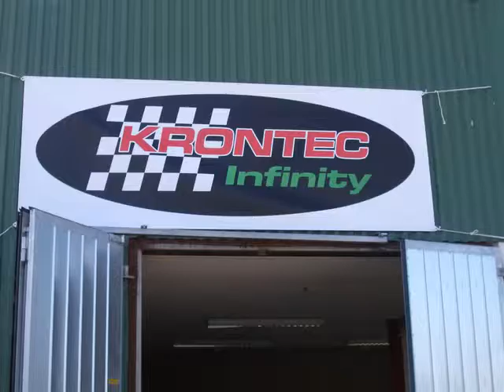training in sweden. " In VJ we TRUST"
visit and training in sweden